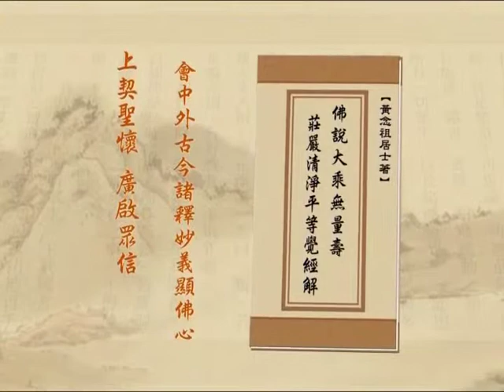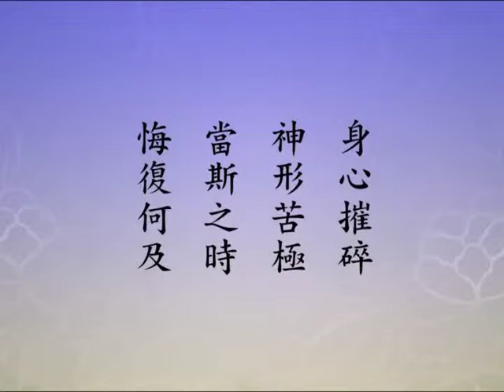净土大经解演义 14 - 527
主讲人: 净空法师主讲
时间:  2010 年 4 月 5 月 启讲
地点:  香港佛陀教育协会, 澳洲净宗学院, 马来西亚华严讲堂